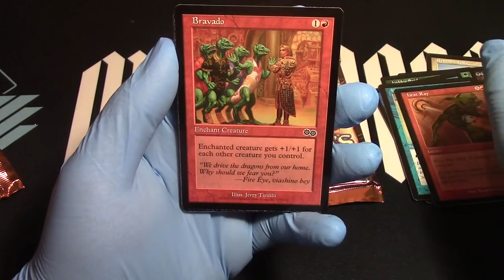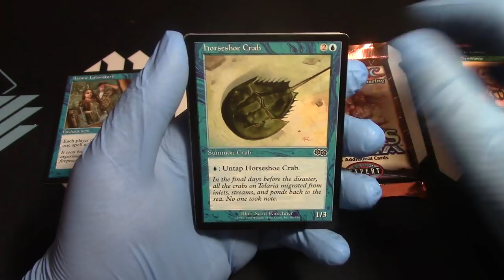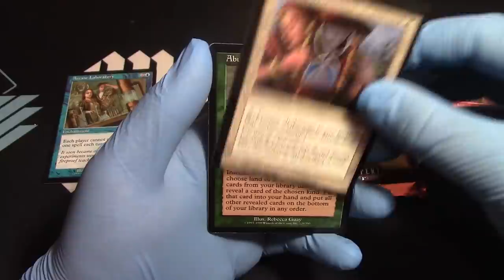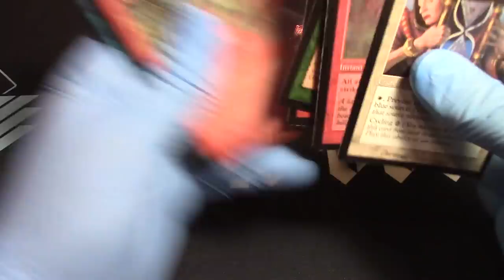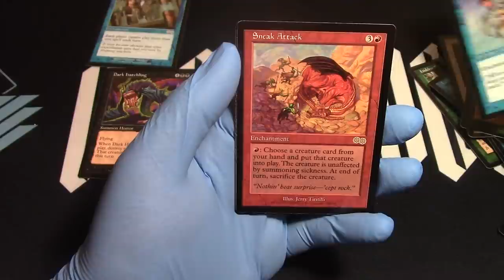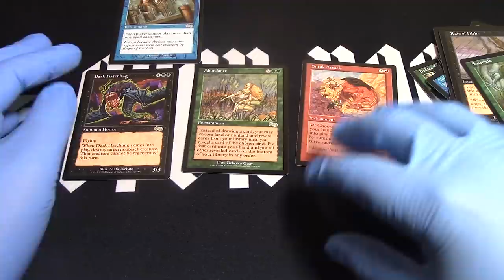MTG Urza's Saga 3 Boosters Opened! Time to get that Gaea's Cradle!